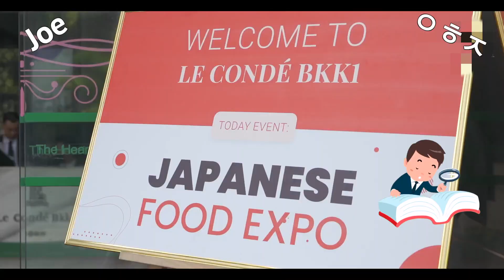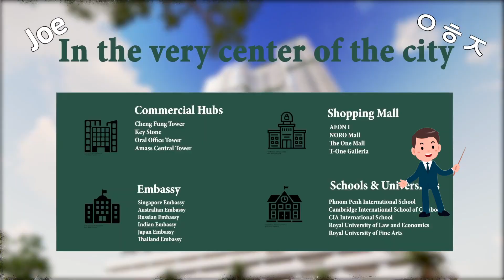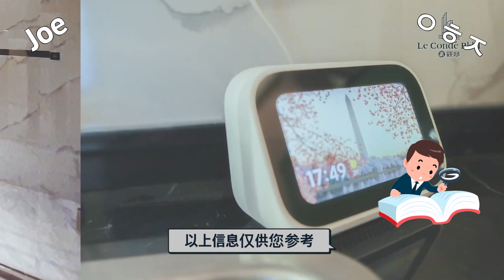谈一谈柬埔寨楼花｜购买金边“期房”是什么意思？｜BKK1 万景岗区王府官邸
目前在柬埔寨从事房地产、土地买卖、房屋中介、公司注册等业务。